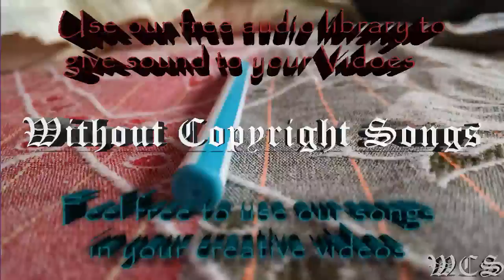Syntact Shallow WCS Release